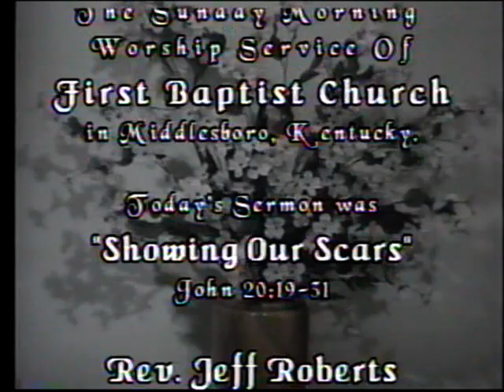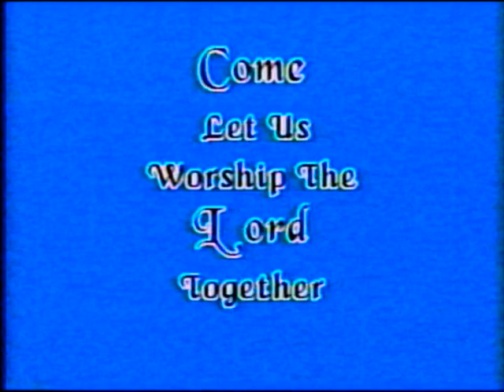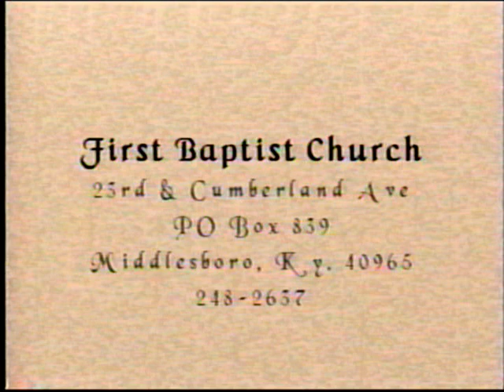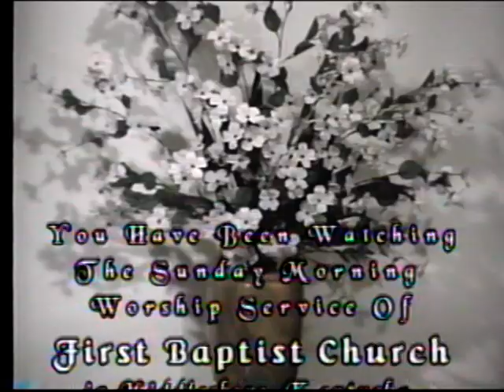FBC of Middlesboro 04/06/1997 04/13/1997